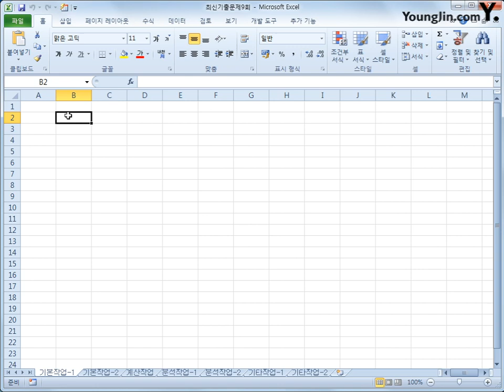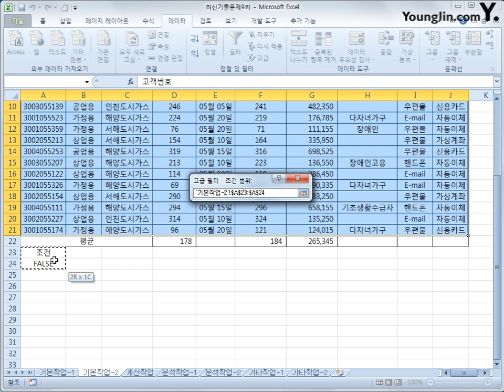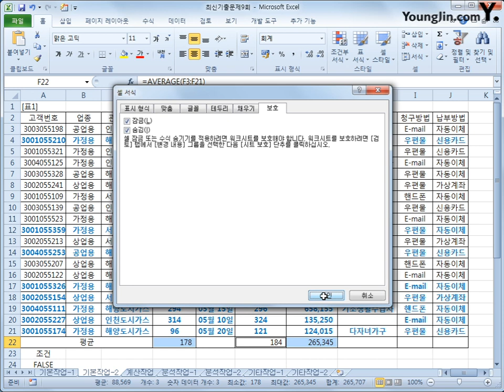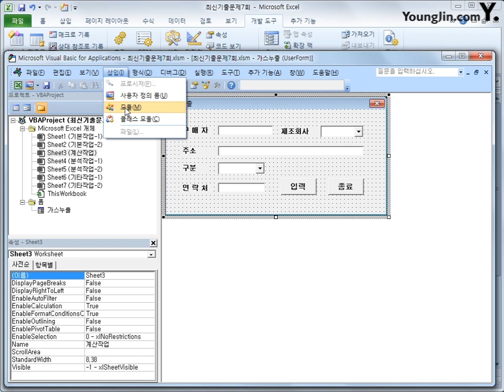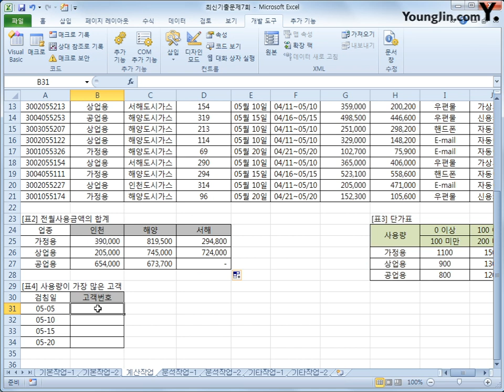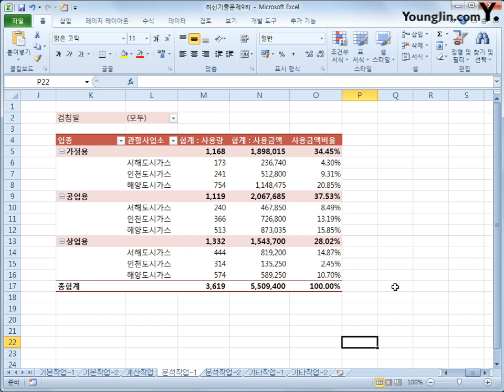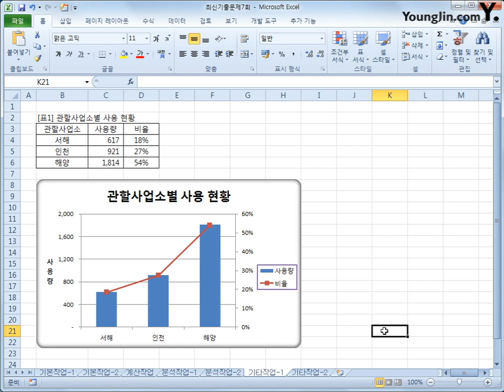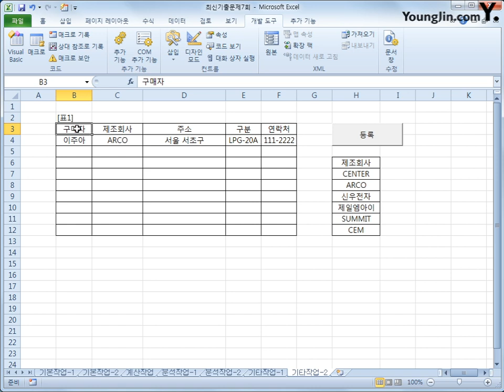스프레드시트 : 2014C(2018)